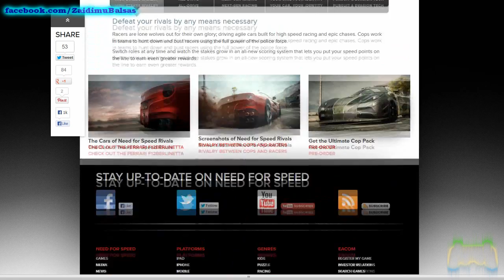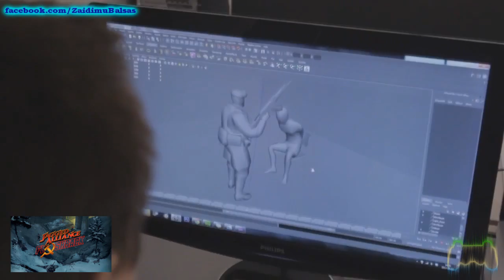Žaidimų naujienos 2013.05.27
Paremkite mus ir padėkite toliau plėtoti projektą AČIŪ

Šiandieną žaidimų naujienose:
Need for Speed serija sugrįžta su nauju žaidimu;
Amazon Germany parduotuvėje pastebėtas Mirror's Edge 2;
Rockstar pristatė GTA 5 kolekcinę pakuotę;
Specialus Grid 2 žaidimo leidimas už 125.000 svarų kainą;
Kinect įrenginys bus išleistas ir asmeniniams kompiuteriams;
Techland anonsavo naujos kartos žaidimą Dying Light;
Nauja informacija apie Battlefield 4;
Žaidimai, kurie pasirodys šią savaitę;
Ir dar daugiau naujienų iš žaidimų pasaulio.